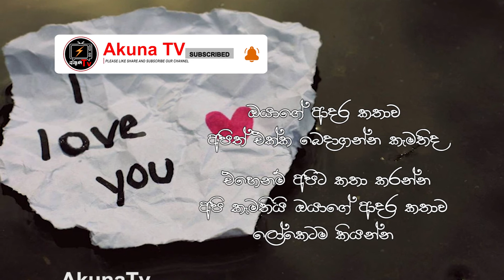Motivation Program | ආදර අකුණ | Love 02 | Akuna TV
Program - AkunaTv Motivation Program
Segments - ආදර අකුණ
Item Name - love
Story with Female Voice - Dew
Video Creation - CP Video Editing Studio